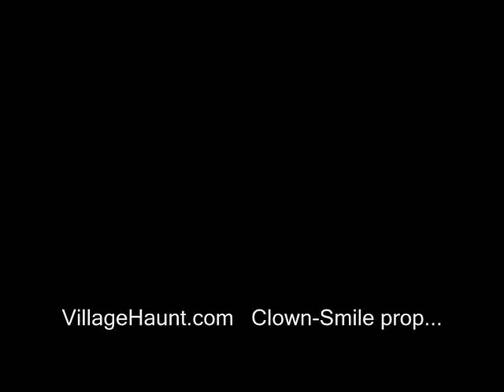Clown Smile clip 1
Village Haunt's Clown Smile Halloween prop Building clip 1